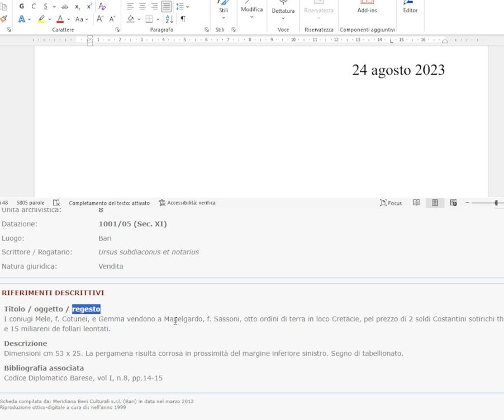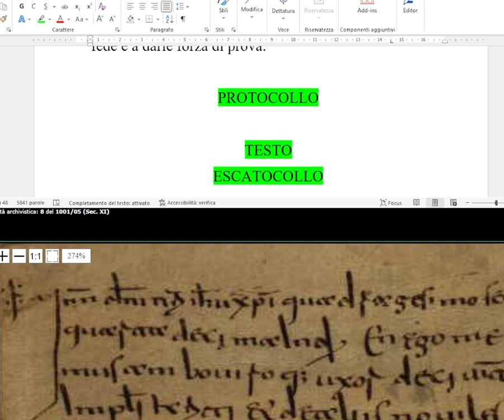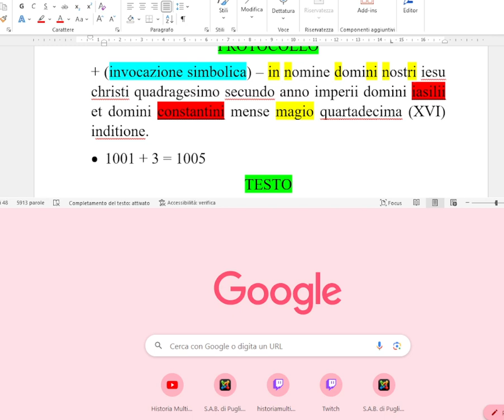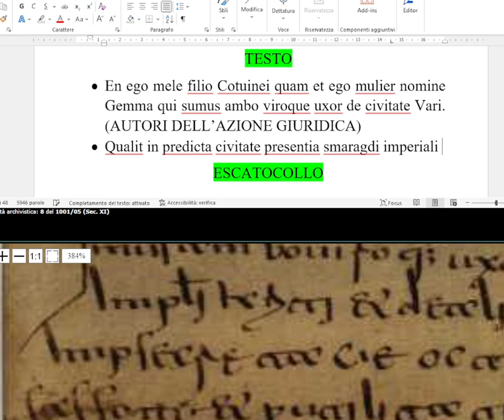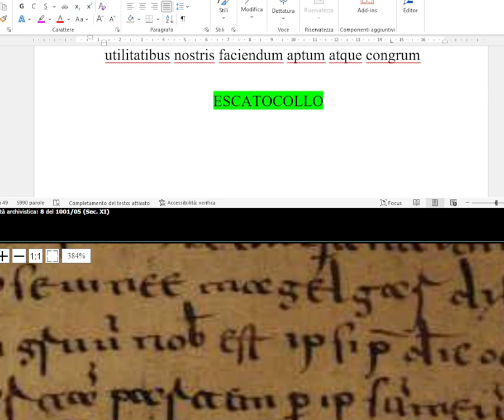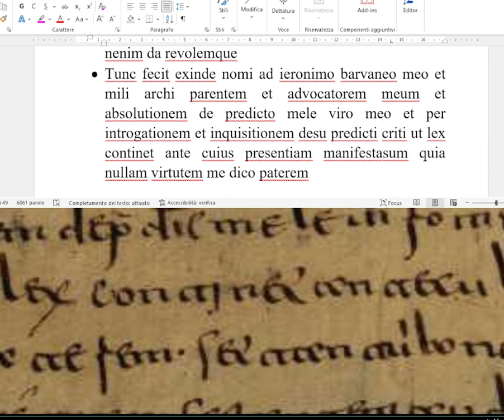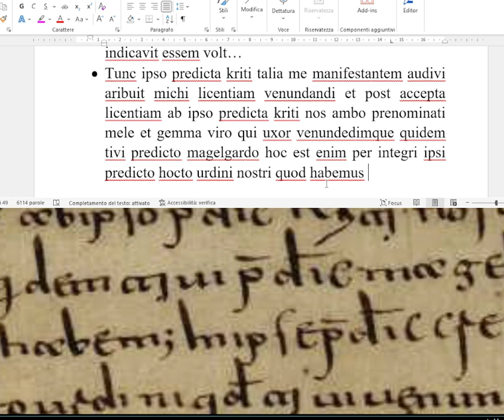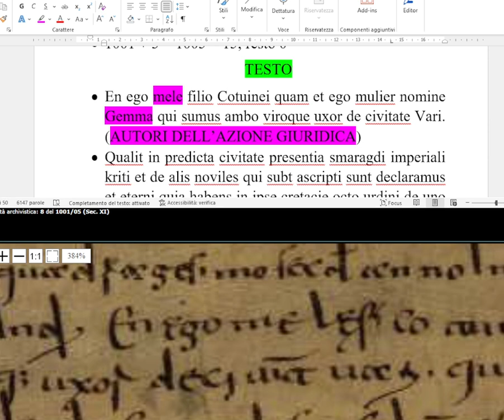12/a lettura di un documento privato del XI secolo della terra di Bari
PERTE PRIMA
lettura di un documento privato del XI secolo della terra di Bari

I coniugi Mele, f. Cotunei, e Gemma vendono a Magelgardo, f. Sassoni, otto ordini di terra in loco Cretacie, pel prezzo di 2 soldi Costantini sotirichi thoriati olotrachi e 15 miliareni de follari leontati.

DEFINIZIONE DI DOCUMENTO
Il documento è una testimonianza scritta di un fatto di natura giuridica, compilato con l’osservanza di certe e determinate forme, le quali sono destinate a procurarle fede e a darle forza di prova.